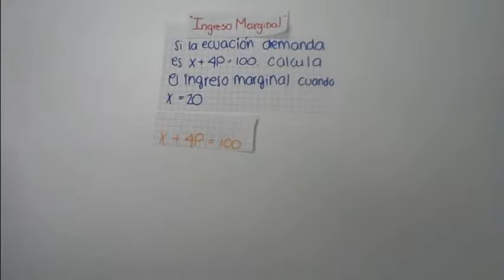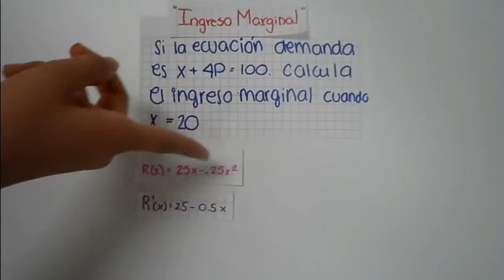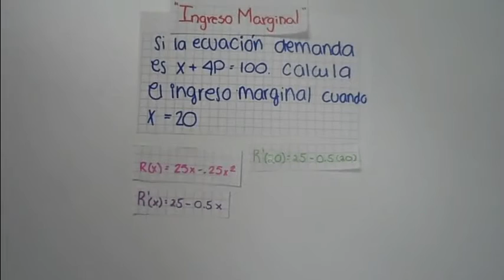Ingreso Marginal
Explicación sobre como resolver un problema de ingreso marginal.